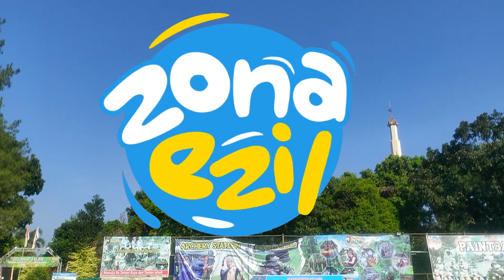FIELD TRIP KE BOGOR - J'BOUND BERSAMA FUN SCHOOLING - PART1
Hay teman-teman ezil kali ini karyawisata ke j'bound yang ada di bogor bareng sekolah bimba FUN SCHOOLING, yuk ikutin video nya..
LESSGOWWW